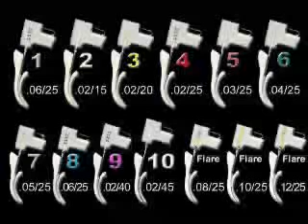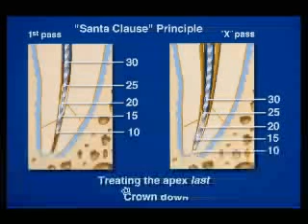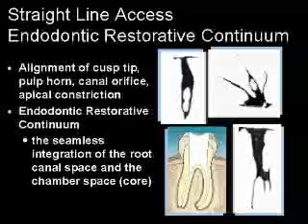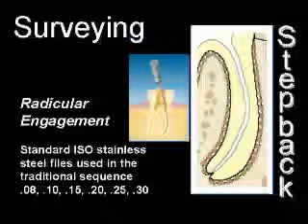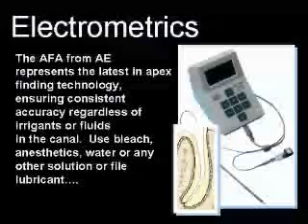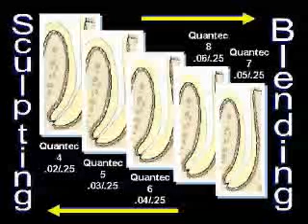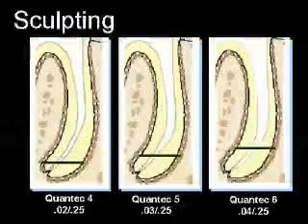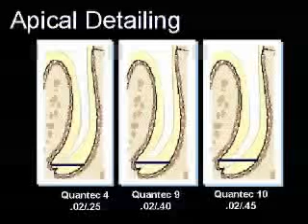Quantec NiTi Rotary File System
Dr. Kenneth S. Serota, D.D.S., M.M.Sc. graduated from the University of Toronto, Faculty of Dentistry in 1973 and was awarded the George W. Switzer Memorial Key for excellence in Prosthodontics. He received his Certificate in Endodontics and Master of Medical Science degree in nuclear medicine from the Harvard-Forsyth Dental Center in Boston, MA. In 1981 he was the recipient of the American Association of endodontics Memorial Research Award for his work in nuclear medicine screening procedures related to dental pathology.

He has been a coordinator of endodontic programming for the Ontario Dental Association since 1983 and was awarded the O.D.A. Award of Merit in1987 for his efforts in the provision of continuing education. He was selected for Fellowship in the Pierre Fauchard Academy in 1994 for his contributions to the art and science of dentistry. The author or co-author of over 30 publications, Dr. Serota has lectured on Endodontics around the world. He is currently involved with several dental companies in the development of new products for the advancement of the science of endodontics.